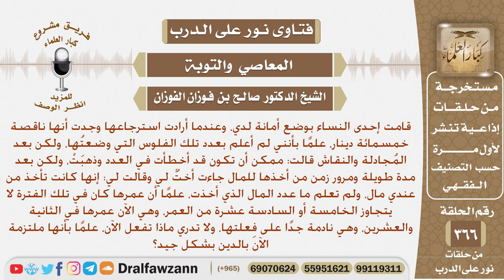قامت إحدى النساء بوضع أمانة لدي، وعندما أرادت استرجاعها وجدت أنها ناقصة خمسمائة دينار... ؟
نص السؤال: قامت إحدى النساء بوضع أمانة لدي، وعندما أرادت استرجاعها وجدت أنها ناقصة خمسمائة دينار، علمًا بأنني لم أعلم بعدد تلك الفلوس التي وضعتُها، ولكن بعد المُجادلة والنقاش قالت: ممكن أن تكون قد أخطأت في العدد وذهبَتْ، ولكن بعد مدة طويلة ومرور زمن من أخذها للمال جاءت أختٌ لي وقالت لي: إنها كانت تأخذ من عندي مال، ولم تعلم ما عدد المال الذي أخذت، علمًا أن عمرها كان في تلك الفترة لا يتجاوز الخامسة أو السادسة عشرة من العمر، وهي الآن عمرها في الثانية والعشرين، وهي نادمة جدًا على فِعلتها، ولا تدري ماذا تفعل الآن، علمًا بأنها ملتزمة الآن بالدين بشكل جيد؟
السيرة الذاتية :
للاشتراك في قناة الشيخ صالح الفوزان

رئيس الفريق
لمشروع كبار العلماء